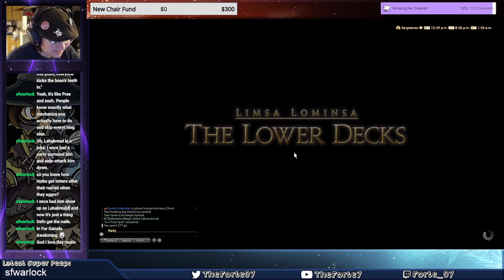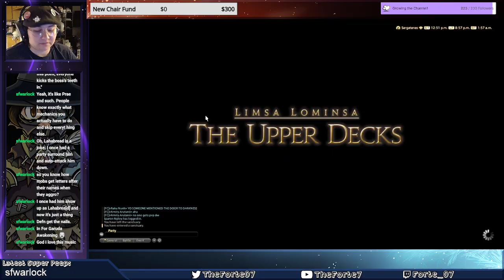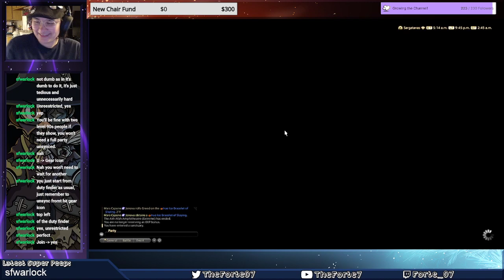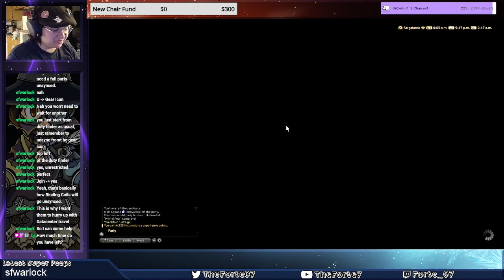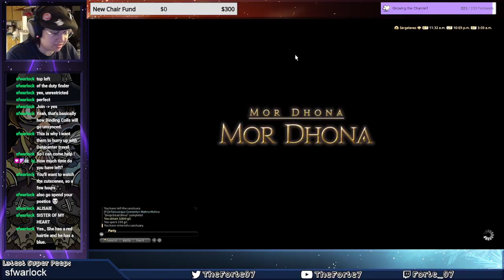Final Fantasy XIV - Bigger, Badder Primals (Feb 21, 2022)